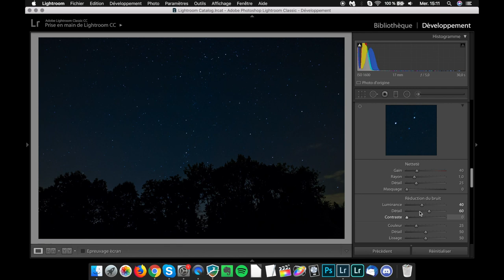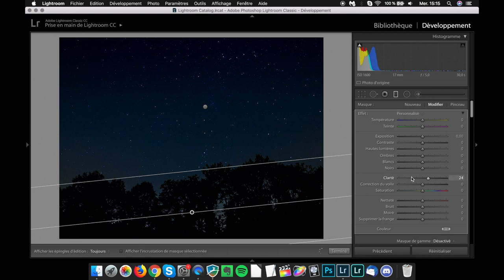À la CHASSE AUX ÉTOILES (Vlog)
Dans cette vidéo, je t'embarque avec moi pour aller photographier les étoiles !

CAMÉRA
➜ Canon 550D
➜ Canon G7X Mark II
➜ Canon 50D(Photo seulement)

OBJECTIF
Tameron 17-50 mm f2.8
➜ Sigma APO 135-400 mm
➜ Canon 28-80 mm f3.5-5.6
➜ Canon 18-55 mm f3.5-5.6
➜ Canon 50 mm f1.8

SON
➜ Zoom H1
➜ Sony ICD-TX 650B
➜ Blue Microphones
➜ Rode VideoMicro

ACCESSOIRES
➜ Macbook Pro
➜ Batterie externe C TECHNOLOGY